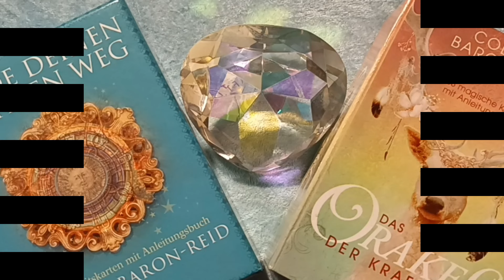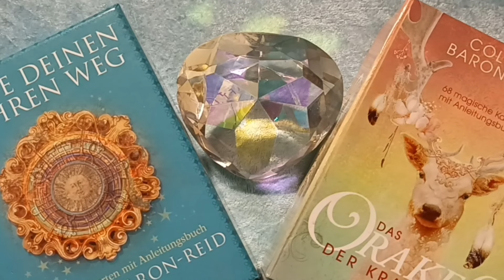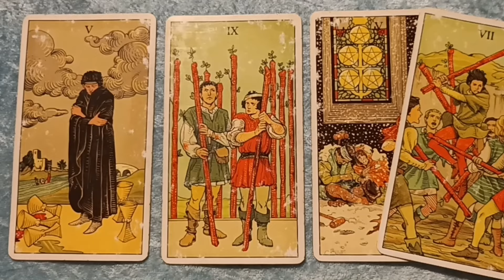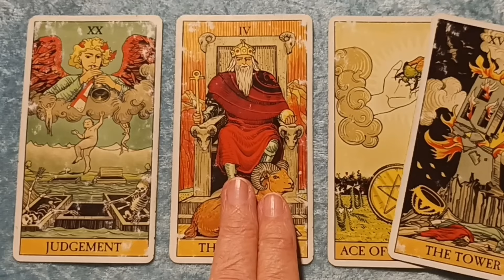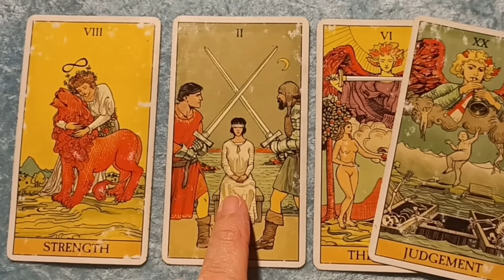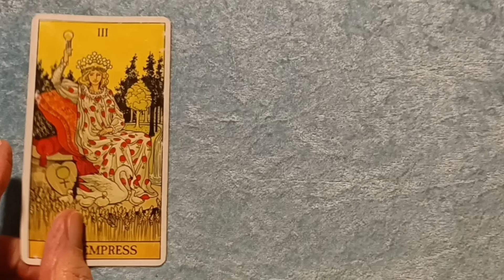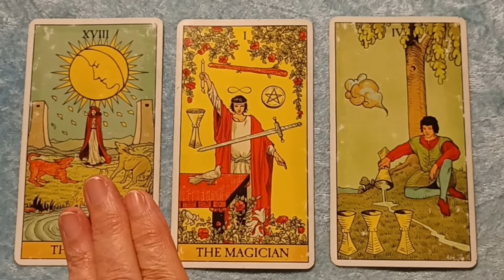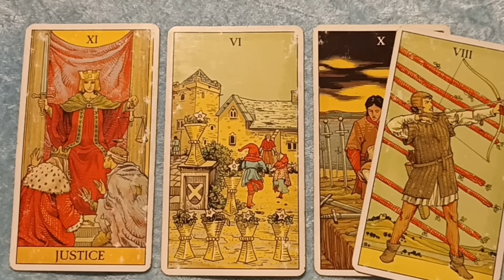Taroskop Donnerstag, 26.09.2024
Astro 00:10
Widder 03:21
Stier 07:32
Zwillinge 11:50
Krebs 16:10
Löwe 20:27
Jungfrau 24:45
Waage 29:18
Skorpion 33:41
Schütze 38:15
Steinbock 43:30
Wassermann 47:55
Fische 53:24

rumble: ELLATAROSKOP
tiktok              tiktokcom/@ellataroskop